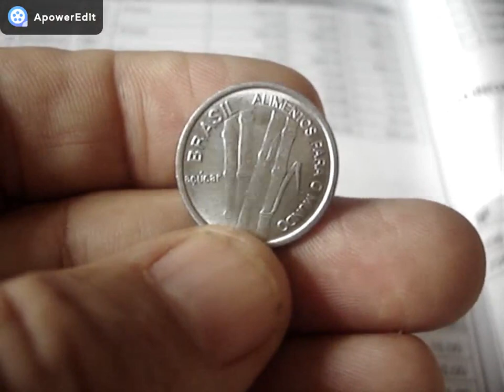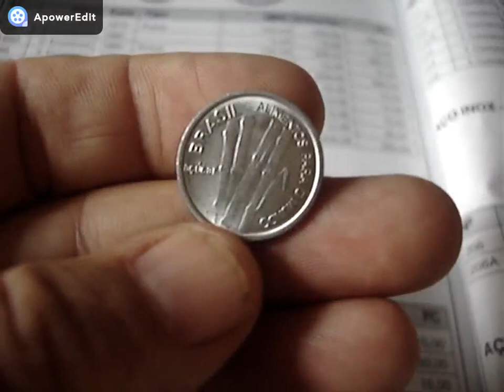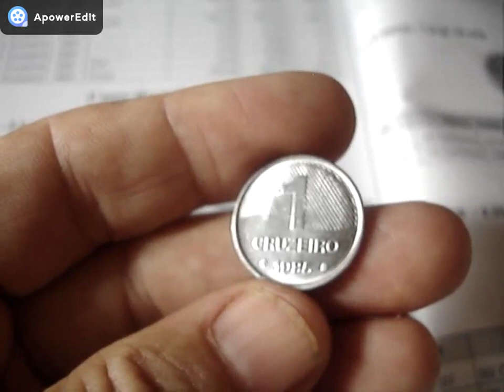ESTA MOEDA É RARA VALIOSA 1 CRUZEIRO 1985 CANA DE AÇUCAR VOCE TEM ELA? VEJA VALOR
NESTE VIDEO MOSTRAMOS A MOEDA DA CANA DE AÇUCAR 1 CRUZEIRO 1985 RARA CONFERE